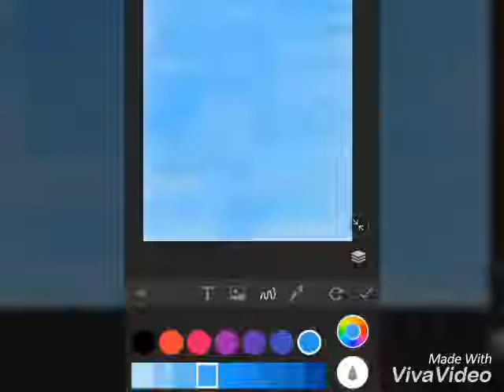Drawing on PaperDraw #1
"A misty forest" by Me

An easy way of using drawing aplication on your phone for newbie ❤